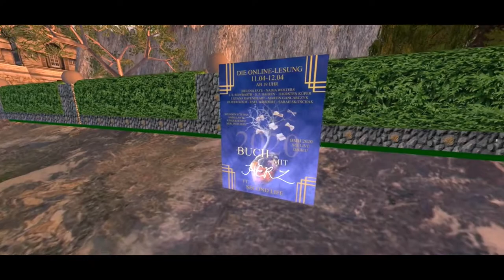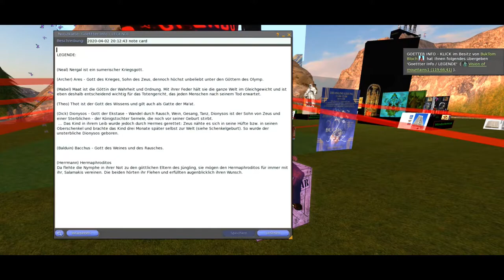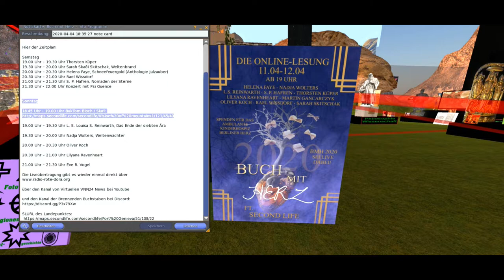Lesung BukTom am 12 04 2020 Die Bühne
BUCH MIT HERZ - der Eine oder die Andere wird schon davon gehört haben. Am 11. und 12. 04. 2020 findet ein großes Charity-Lesungs-Event statt.
Nicht online: virtuell. Noch exakter: in der VR (virtual reality). Also in SL (Second Life).
Ich darf am Sonntag auch mit dabei sein. Als"Vorgruppe". :-)
Heißt, es ist nur eine kurze Geschichte, aus dem Genre "Funtastik".
"Pub-Gespräche" ist der Titel und es geht um diverse Göttinnen, Götter und Diverse.
Hier seht ihr die Kulisse dazu, direkt auf dem "Platz der Verständigung" auf meiner SIM (Insel).
Ich freue mich über Euer Teilnahme!
(Das ist auf mehreren Wegen möglich.)
Und bei Fragen: gerne fragen!
Alles Gute - in allen Welten!
MfG
BukTom Bloch
aka
Burkhard Tomm-Bub